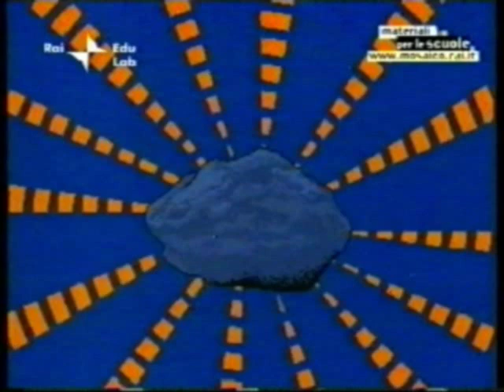12 Radiazioni a 0m36s